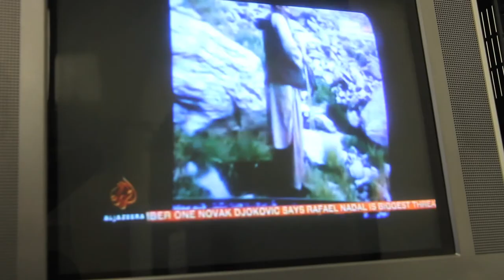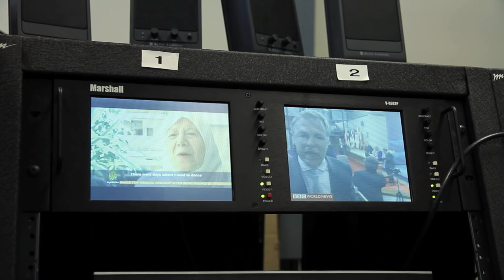SFU Professor Yuezhi Zhao - Political Economy of Global Communication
Professor Yuezhi Zhao is a world class researcher and professor at the School of Communication at Simon Fraser University.